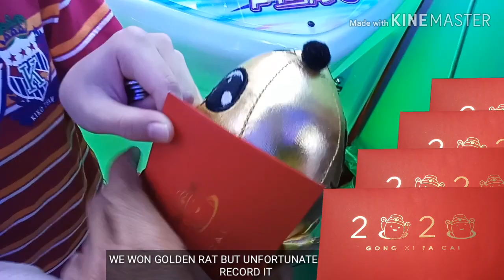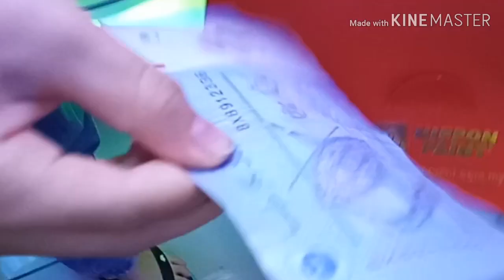Claw machine Sarawak -won Golden Rat with Ang Pau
We won this golden rat with ang pau during Chinese new year 2020 a few days ago. They said Red is "ONG" but Golden is. more "ONG"😊

Kami dapat tikus emas dengan ang pau semasa sambutan tahun baru Cina 2028 beberapa hari yang lepas. Merah itu "ONG" tapi Emas itu lebih manyakkk "ONG"😊